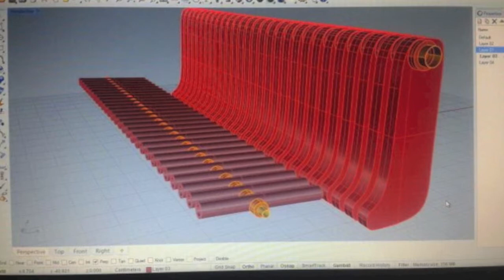Taller de Objetos Midterm Projects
A compilation of images from the midterm projects of Taller de Objetos, second-semester design studio at the UAI Design Lab